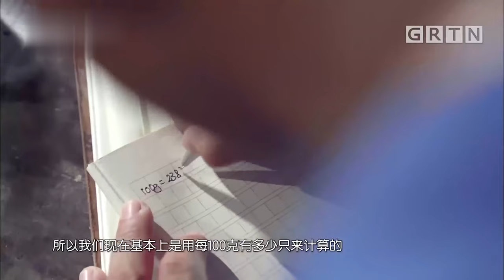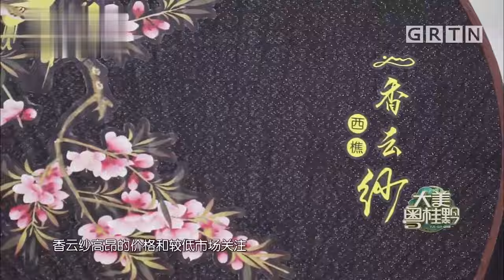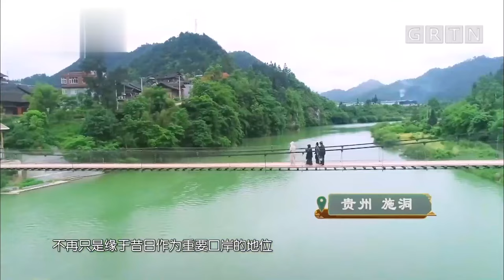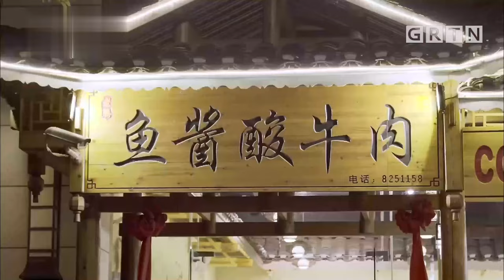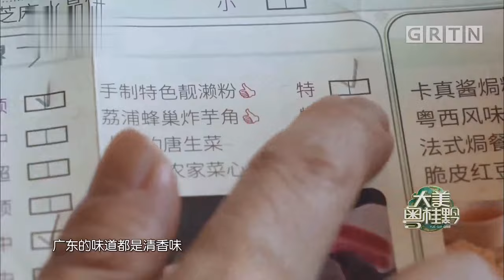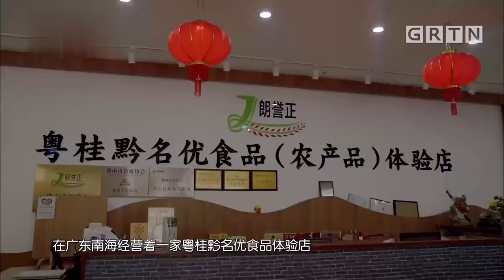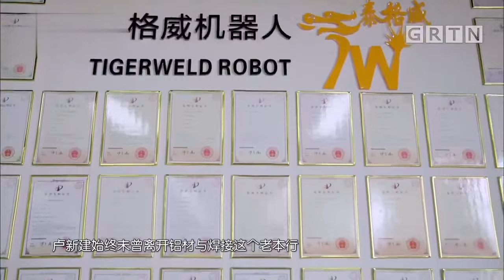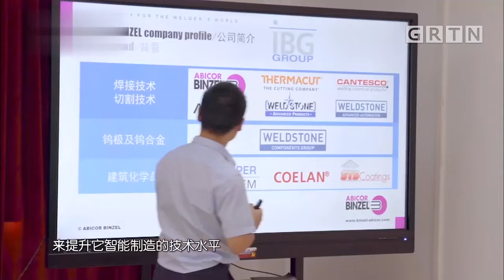63岁大爷跑到广西深山，养龙虾创业，才养一年龙虾就爆满，一抓一大盆，太牛了【探秘粤桂黔】